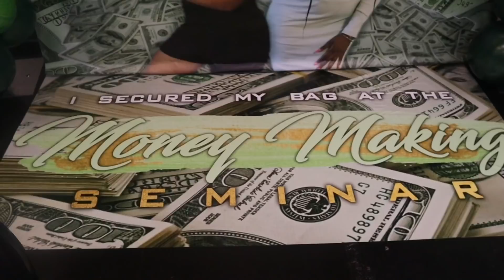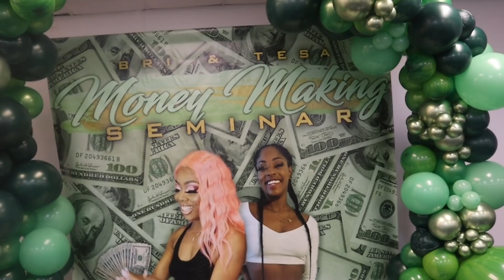Atlanta Stripper Vlog~ MONEY MAKING SEMINAR ~ CASTING CALL FOR STRIPPER BOOTCAMP SEASON 2 & 3